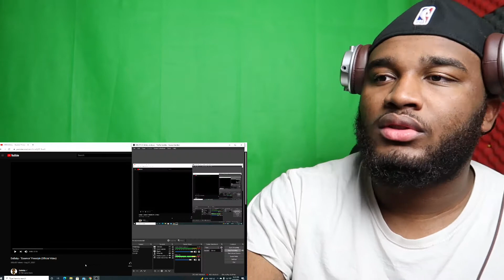DaBaby “Essence Freestyle” REACTION (Official Video)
DaBaby Essence reaction

Videos Everyday!